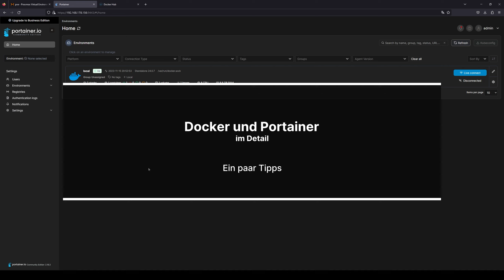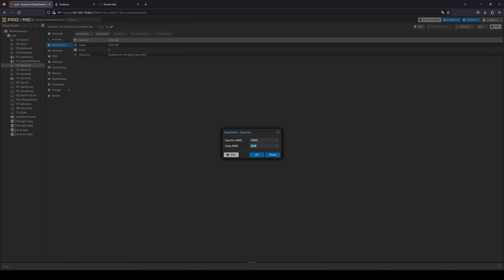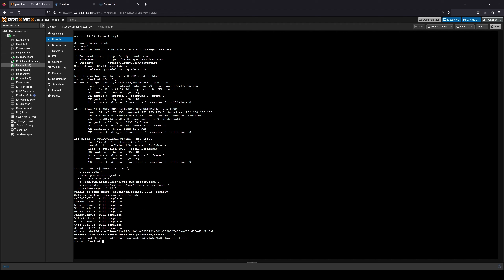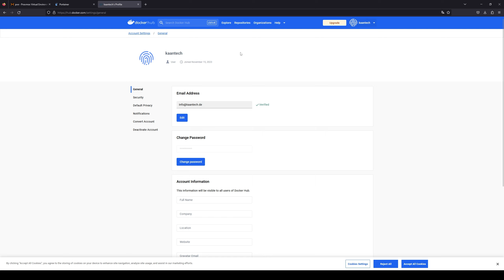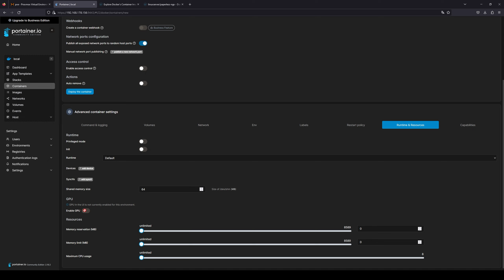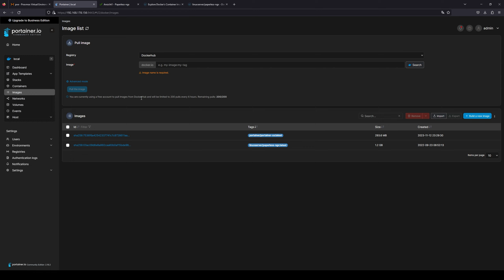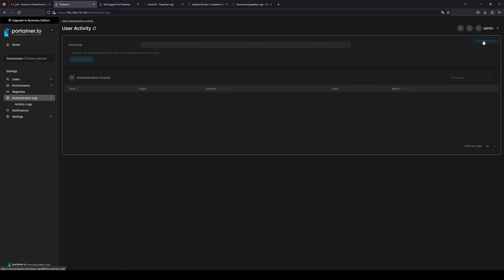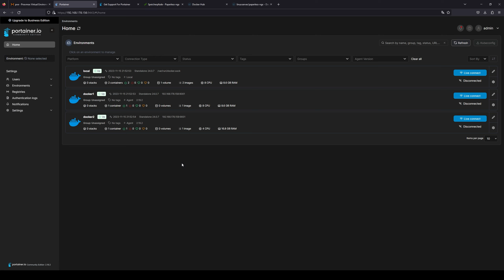Portainer für Docker im Detail mit Docker Hub und ein paar Tipps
Hallo zusammen,

in diesem Video möchte ich ein wenig ins Detail mit Portainer und Docker gehen.
Ich zeige euch wie ihr neue Docker Server hinzufügen könnt und wie ihr Docker Container von Docker Hub beziehen könnt.

Schreibt mit gerne eure Fragen in die Kommentare.
Ich versuche sie schnellstens zu beantworten.
Vielen Dank fürs zuschauen.